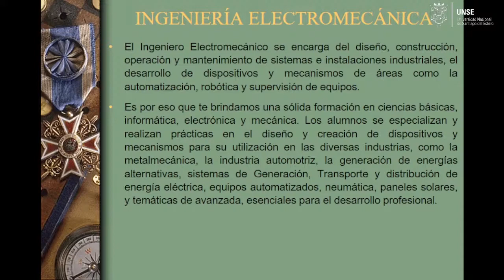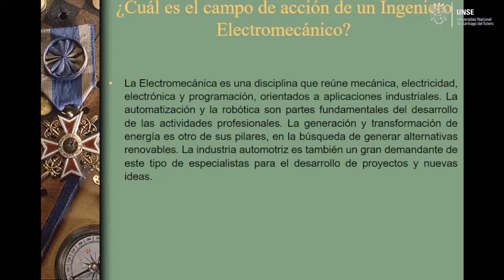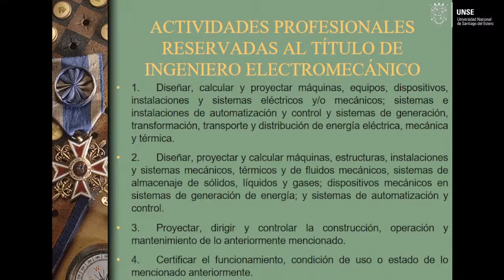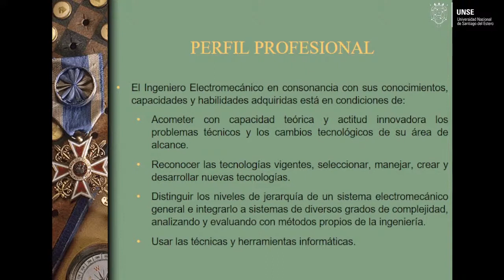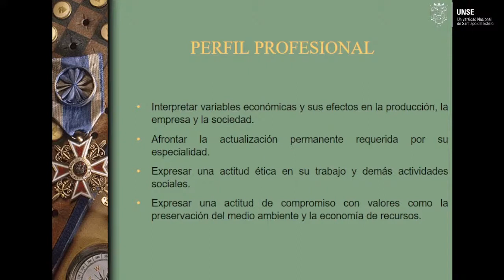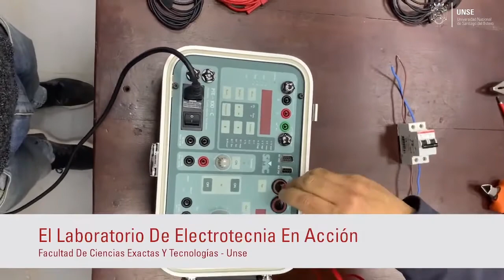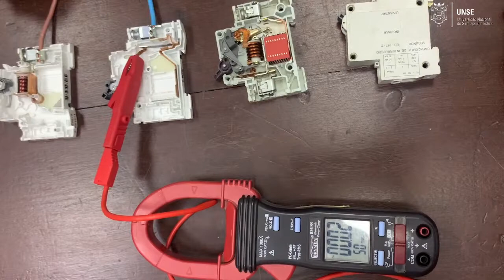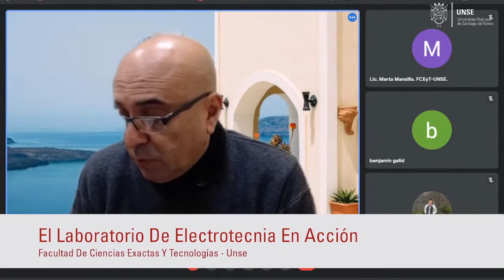FCEyT - El Laboratorio de Electrotecnia en acción